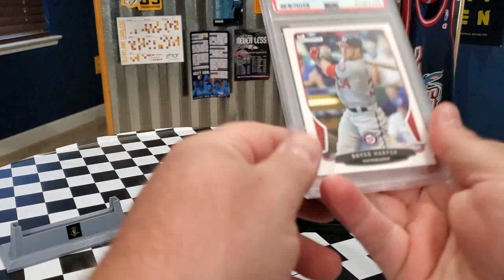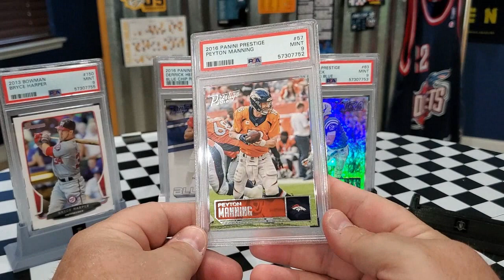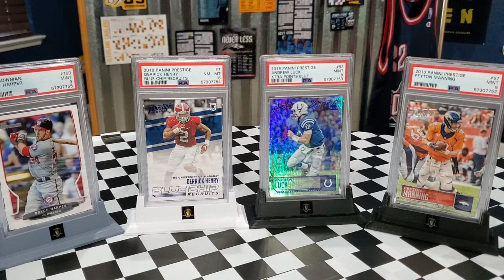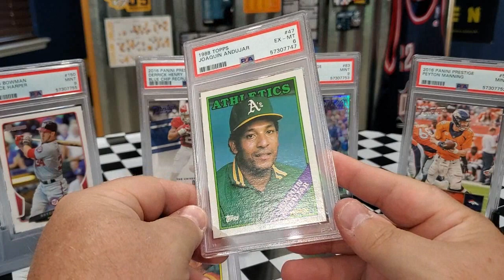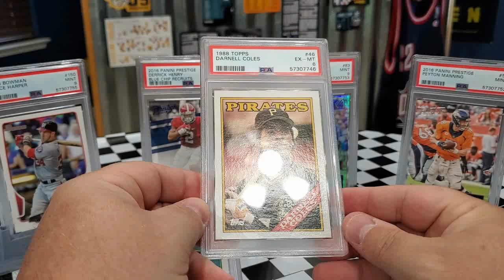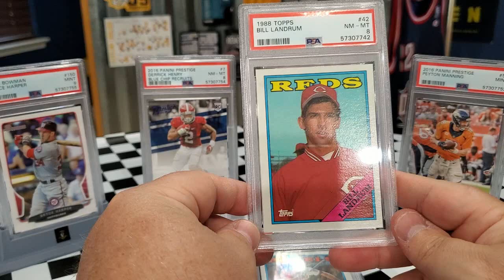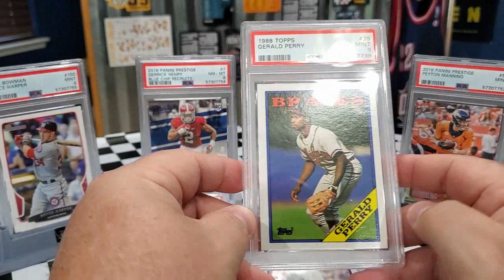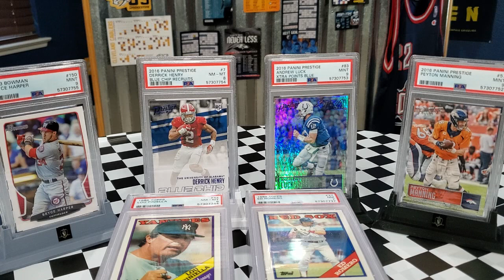My PSA Grading Reveal Submission Return Video - 16 Month Return How Did We Do???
We finally got our PSA order back after 16 months.  How did we do???